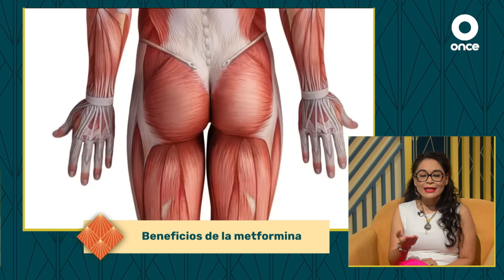SALUD - Beneficios de la metformina